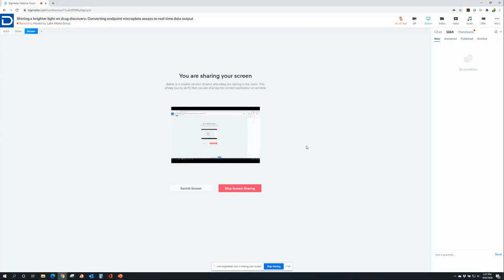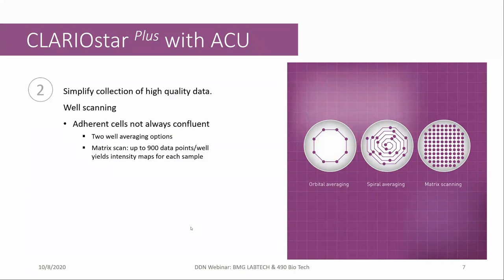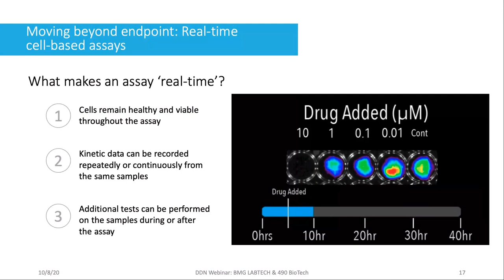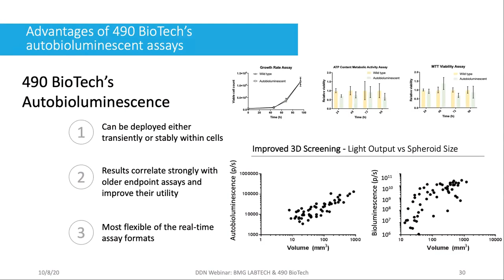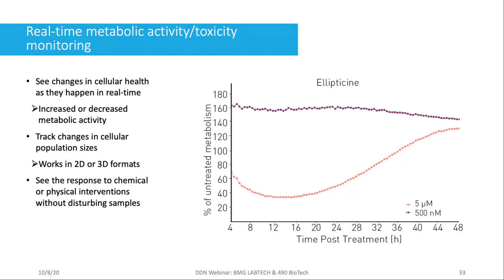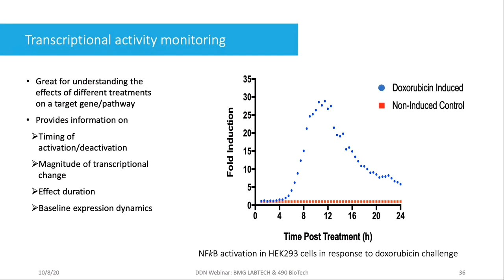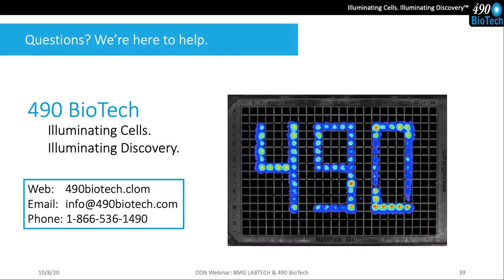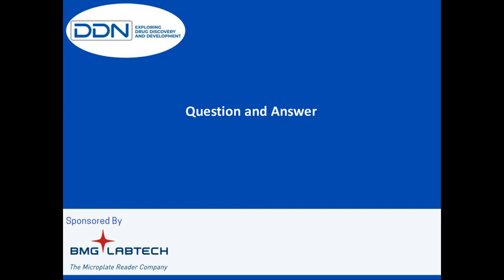Converting endpoint microplate assays to real-time data output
Dan Close and Mark Wienhold from 490 Biotech talk in this scientific talk about how to convert endpoint microplate assays to real-time data output.